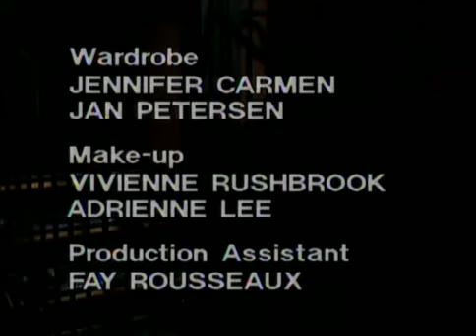Prisoner Cell Block H ep056